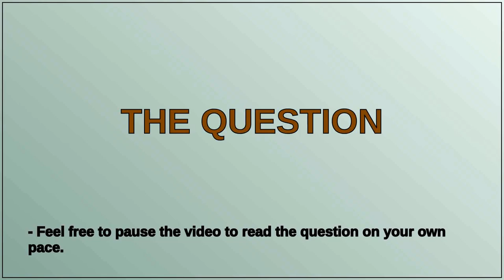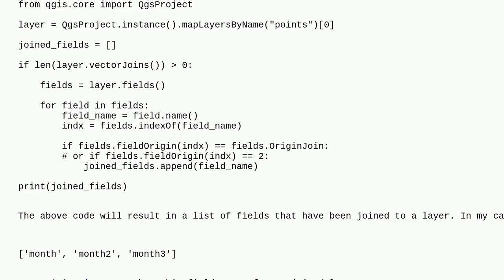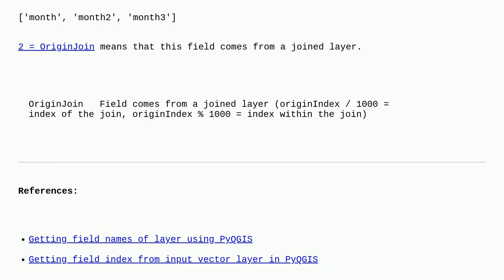Gis: Getting only joined fields using PyQGIS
Getting only joined fields using PyQGIS

A special thanks goes out to the community

  fields-attributes vector-layer attribute-joins pyqgis